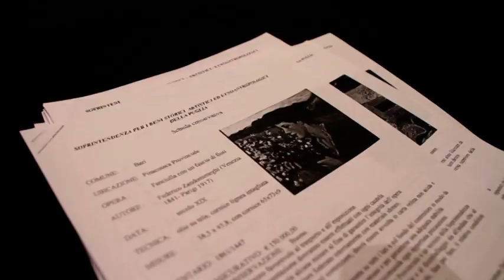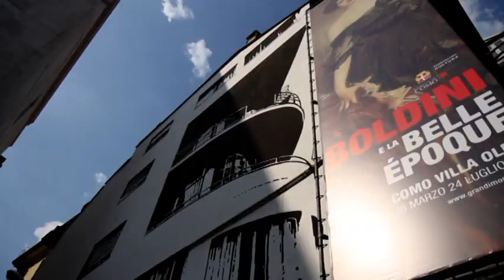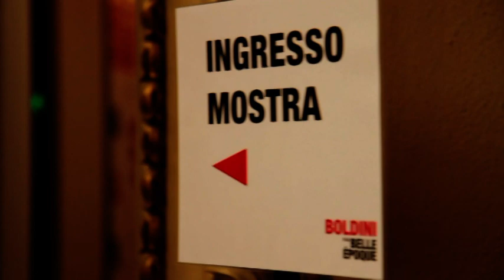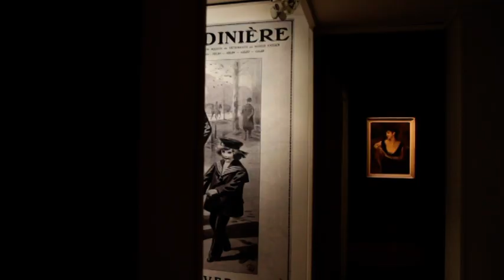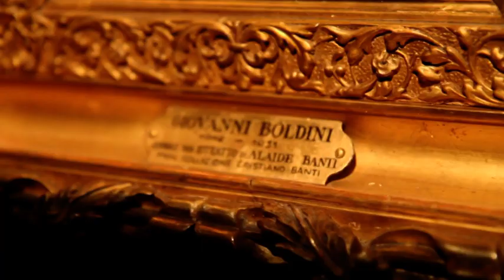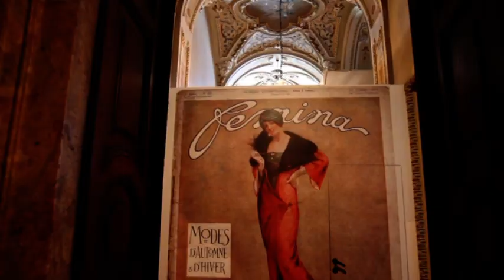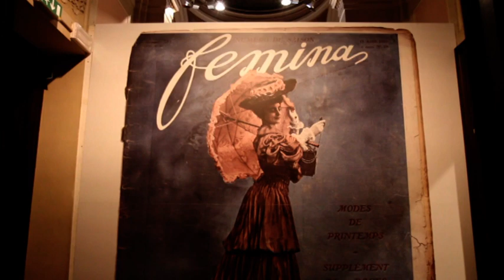Boldini e la Belle Époque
Villa Olmo ha ospitato l'ottava grande mostra d'arte organizzata dall'Assessorato alla Cultura, dedicata nel 2011 a Boldini e la Belle Époque, con oltre 110 dipinti provenienti da alcuni dei più importanti musei e collezionisti italiani.

Il mito della Belle Epoque si intreccia con il genio di Giovanni Boldini, l'energia creativa e la fiducia ottimistica che rivoluzionano la storia tra Ottocento e Novecento vengono esaltate dalla velocità guizzante di una pennellata inconfondibile, che esprime la bellezza e la gioia di vivere.

Letteratura e moda, musica e lusso, arte e bistrot si confondono nel ritmo sensuale del can can e producono una straordinaria rinascita sociale e civile. Parigi è il teatro privilegiato delle esperienze culturali internazionali, ma allo stesso modo il fenomeno si allarga alle capitali europee e negli eleganti ambienti delle città italiane, con Milano, Venezia, Napoli e Firenze in primo piano. Sono gli anni nei quali lo sviluppo della tecnologia rivoluziona i modi di vivere, creando una prosperità e un benessere individuale prima sconosciuti. Cambiano i costumi e si impone la forza di attrazione sensuale della donna, consapevole di un fascino non più solo domestico che cresce di pari passo al suo ruolo sociale.

In questo contesto irripetibile di euforia irrompe il ferrarese Giovanni Boldini, che lascia la sua città nel 1864 per Firenze, quindi per Londra ed infine per Parigi, dove viene celebrato come una star, capace di inventare meravigliosi ritratti delle personalità più in voga dell'epoca.

La sua immensa popolarità arriva fino in America, ed i suoi modi aristocratici, la vocazione per la mondanità, il numero altissimo di liason galanti e la frequentazione dei migliori ambienti borghesi ne fanno un punto di riferimento di un significativo gruppo di artisti.

La mostra di Villa Olmo, oltre a presentare una ricca selezione di capolavori di Boldini, che assume un ruolo centrale anche per la nascita dell'avanguardia dei macchiaioli, analizza anche i suoi rapporti con altri straordinari artisti italiani, da Giuseppe De Nittis, sublime interprete di un'eleganza raffinata e metropolitana, a Federico Zandomeneghi, le cui tensioni introspettive sono vicine all'impressionismo francese, a Vittorio Corcos, che porta sulla tela il magnetismo senza tempo dell'universo femminile.